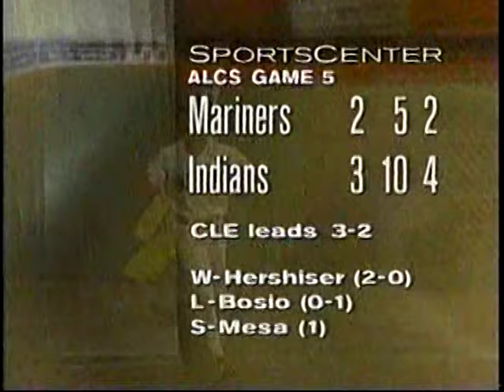1995 Cleveland Indians vs Seattle Mariners ALCS Highlights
The Indians defeat the Mariners in 6 games to advance to the World Series against the Atlanta Braves

ALCS MVP: Orel Hershiser

Thanks @espn